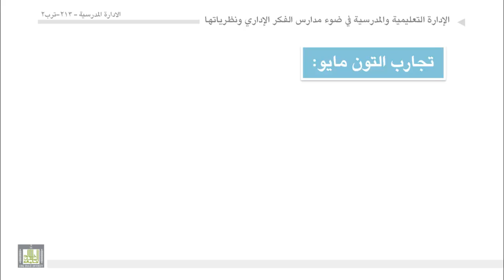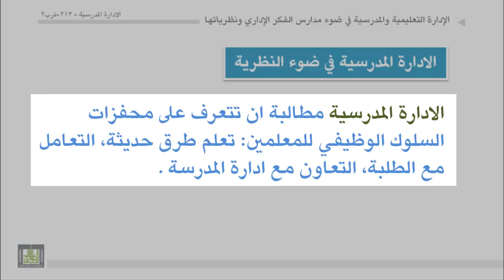الوحدة 2 : مدرسة العلاقات الانسانية والمدرسة السلوكية في الادارة